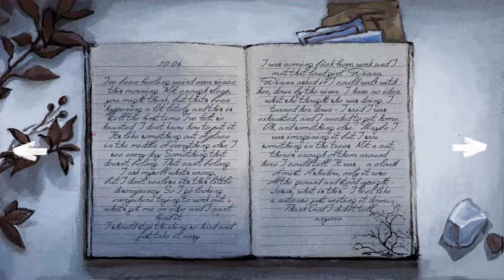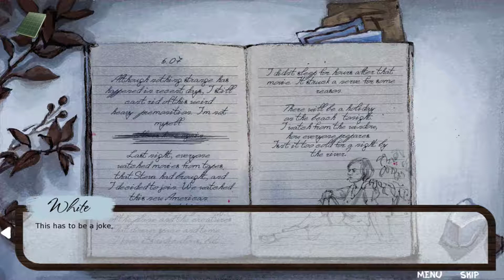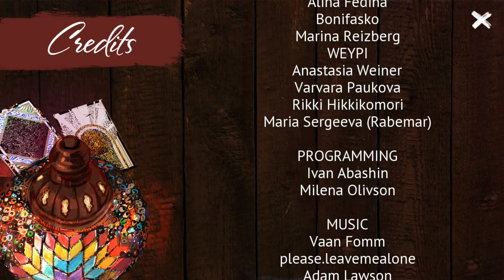Mirt. Tales of the Cold Land - Faceless [Part 6 | Final]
Mirt is a small town, lost somewhere in the northern valleys, welcoming none. Everything is frozen here, even time itself. A newcomer will have difficulties getting used to the snow in the middle of summer, the strange natives, each of whom knows something, though never tells, and most of all — to the story of Mirt, not a long history, but already full of secrets.

You can get Mirt. Tales of the Cold Land. on Steam